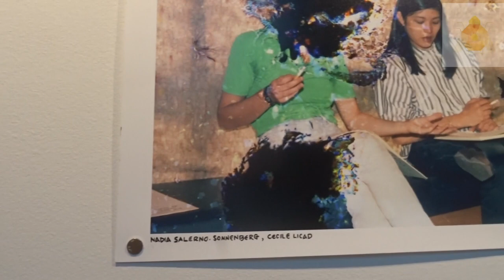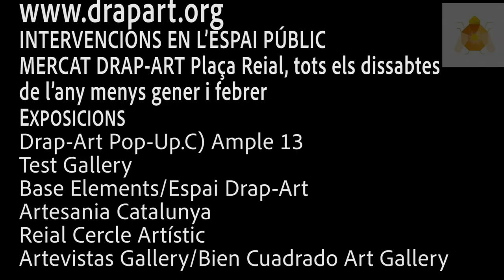Drap art23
(Arts Revolutum- nº1)

XXVII Festival Internacional d’Art Sostenible de Catalunya
Drap-Art 23 Al Gòtic , el 27è Festival.
Del 26 d’octubre al 21 de desembre de 2023